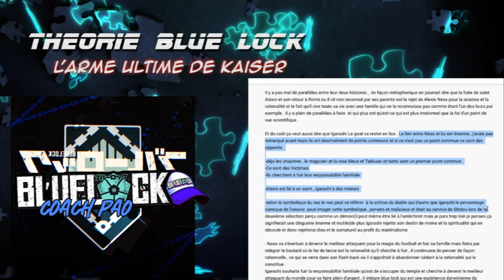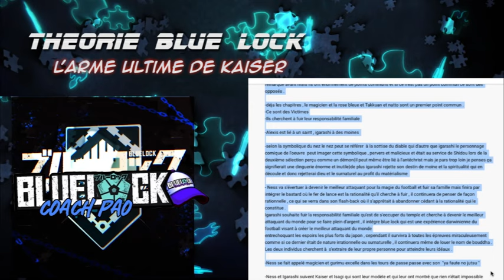BLUE LOCK THEORIE : C'EST QUOI L'ARME ULTIME DE KAISER !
Hello les Potos, c'est Coach Pao. Vidéo sur la théorie de l'arme de Kaiser afin de plonger dans le désespoir Isagi comme vu a chapitre 243

Merci aux Tippeur ! qui sur Tipeee soutiennent la chaîne.

►This track 2 versions are included!

Track Info: Title: Glimmer Of Hope by Mike Leite Genre and Mood: Cinematic + Inspirational